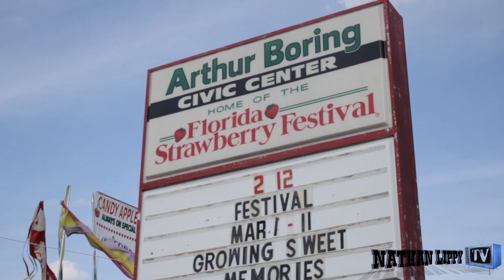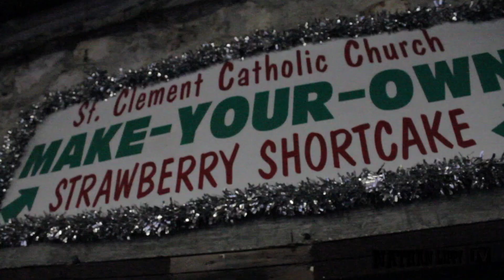Date Night #1- Strawberry Festival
Hey friends! Im back with some new content for you guys! This is episode #1 of "Date Night" My sweet wife Chelsee and I wanted to create a new webshow to show you some fun and inexpensive ways to date your love. In this episode we go to The Florida Strawberry Festival. This festival is all about strawberries and is held annually in Plant City Florida.